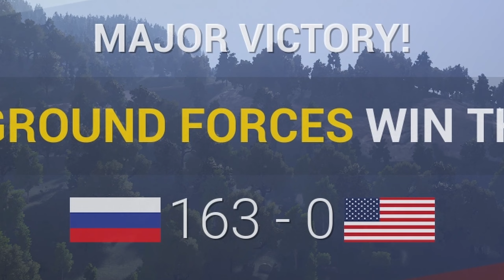Irritando os adversários em squad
Nesse vídeo você verá muito drama, muita ação e o melhor: um time adversário muito irritado, onde chamaram até a artilharia para cima de mim. Que alegria! esse é o espirito da coisa, squad é um jogo maravilhoso e quando acontece isso fica tudo melhor, como amo esse fps imersivo.